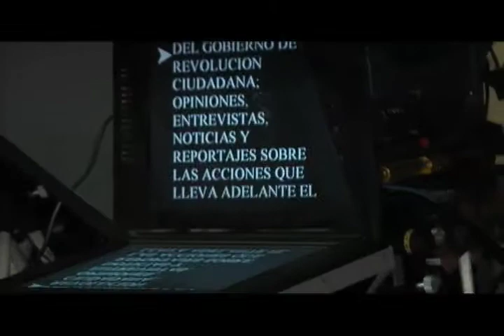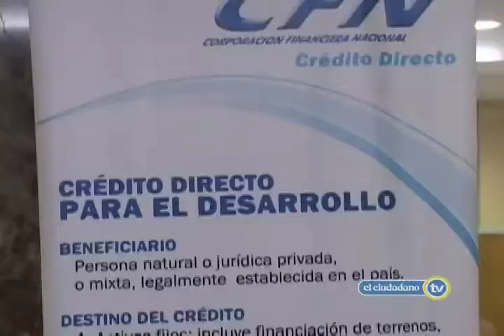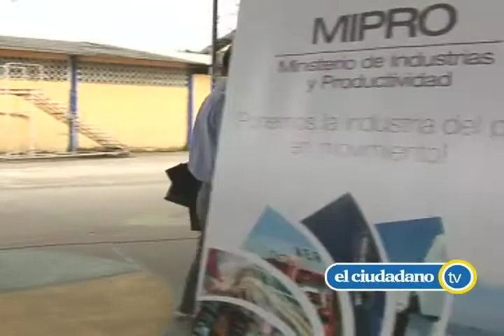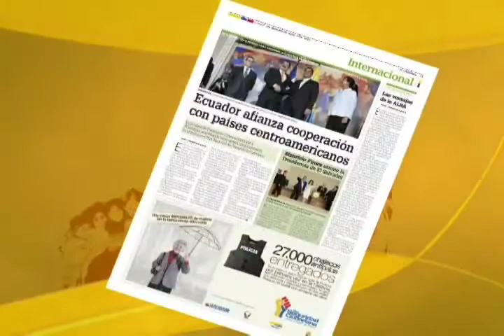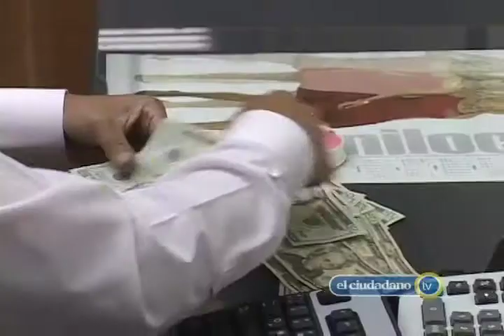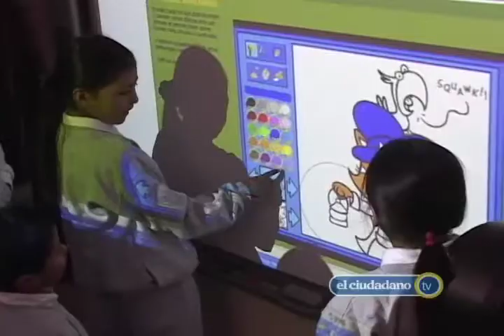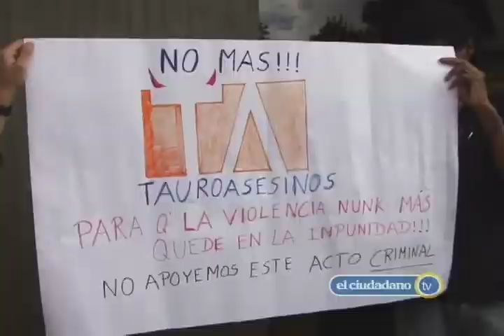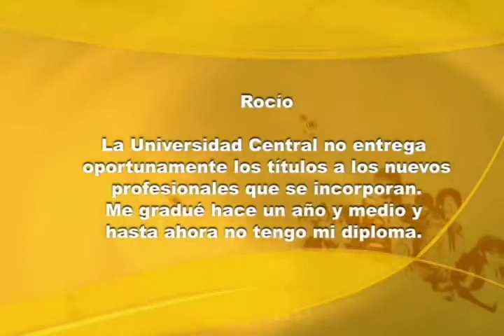EL CIUDADANO TV No 11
EL CIUDADANO TV No 11 - 21 junio 2009